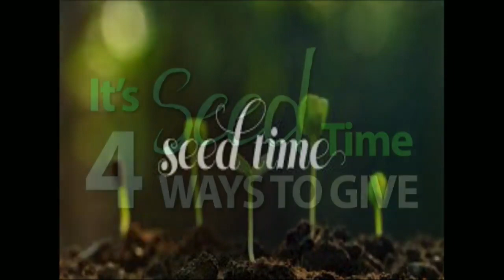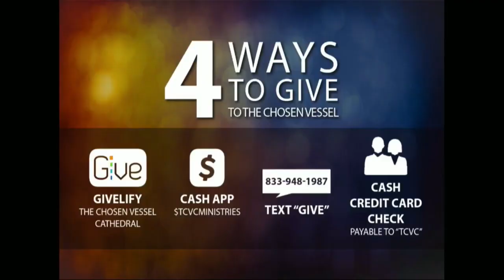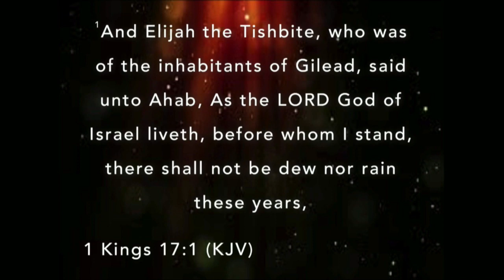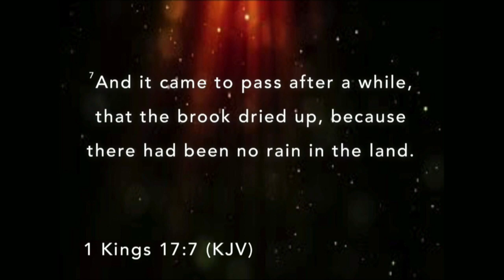Dirty Birds & A Ditch Bishop Brandon Jacobs 12 Jan 2020